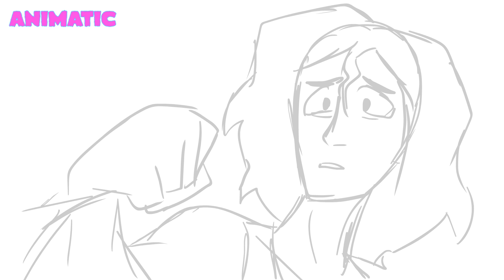"Danny Don't You Know?" Collab - Animation & Process | SmashToons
My piece for NSP Collab 2019! Check it out when the collab is released!

NSP Collab is a project where a ton of animators are coming together to reanimate the NSP song "Danny Don't You Know?". Look forward to the full video when that's released, and follow NSP Collab on Twitter for more updates!

Follow SmashToons on Twitter!